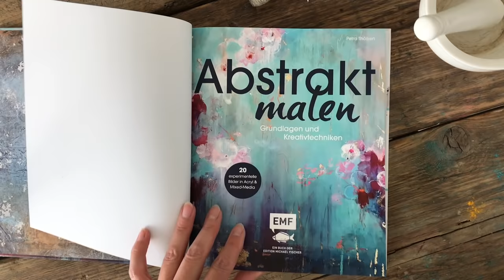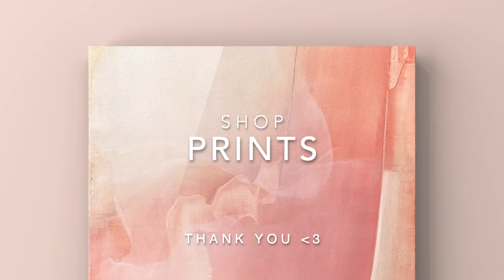Acryl Malerei Technik, einfache Tricks, für Anfänger, Farben mischen, Rakel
Der Trick ist ganz einfach und deshalb auch gerade für Anfänger in der Malerei so wunderbar umzusetzten. Worauf du noch achten soltest? Siehe dir das Video an und achte dabei auf die Farbwahl. Nun erst einmal zum simplen Trick: Du spühst einfach etwas Wasser auf die Fläche und schon kannst du deine Farbe ganz einfach mit dem Spachtel verteilen. Du kannst natürlich auch einen Catalyst oder beliebigen anderen Spachtel verwenden. Spachteltechniken sind immer gut für Anfänger. Du darfst die Farbe einfach mit deinem Werkzeug auf die Leinwand verteilen und so lassen. Die Linien und Muster, die dabei entstehen, betonen deinen Farbauftrag. So kannst du ein leichtes abstraktes Bild malen, welches so wundervoll in modern eingerichtete Wohnungen passt, aber es passt genauso zum Landhaus Stil, finde ich. Auch hier kommt die Schichtenmalerei zum Einsatz. Die Farben mischen sich optisch über die Lasurtechnik aber auch nass in nass wirst du Farben ineinander vermischen. Über diese Technik entstehen weitere Farbnuancen. So kannst du als Anfänger ganz entspannt vom Anfang bis zum Ende das Malen genießen.  Du trägst als erstes die Acrylfarbe Mauve (dunkles Magenta) auf. Dieses Mal kannst beruhigt wieder den HaarFön im Bad liegen lassen. Du malst direkt weiter. Ich habe auch einen Teigschaber verwendet. Vielleicht hast du einen in der Küche liegen? Ich stelle sie mit auf die Liste (Link weiter unten). Verwende einen Silikonspachtel zum auskratzen von Linien und Muster aus der nassen Farbe. So arbeite ich in der Abstrakten, wie in der Gegenständlichen Malerei. Es gibt dazu zahlreiche Video im Kanal (Tipps Videos weiter unten). Auch die  Farben sind in der Liste: Siehe Link unten.
💛Zahlreiche Kunstwerke kannst du jetzt auch als Print bestellen. Vielen Dank für deine Unterstützung, viel Freude beim Malen und bunte Grüße aus dem Atelier, Petra
!Ich bedanke mich hier auch ganz ausdrücklich und herzlichen für die schon getätigten Bestellungen!
Um mich zu unterstützen, können Sie mir eine Spende auf meinem sicheren Paypal-Konto hinterlassen:

MATERIAL
BUCH
➡️ENGLISH. Du kannst es jetzt vorbestellen:
Wähle das Land aus und finde dein Buch zum vorbestellen (Amazon)

Poste Fotos auf Instagram oder andere sozialen Netzwerken, indem du mich in der Story verlinkt (@ petra_thoelken) damit ich dein Kunstwerke sehen kann.
Links zu Materialien aus Videos:
Beim Kauf eines Produktes über einen der entsprechenden Links werde ich mit einer Provision vergütet, am Preis für Dich ändert sich dadurch aber nichts. So kannst du mich tatsächlich auch ein klein wenig Unterstützen und du hilfst so dabei, dass noch weitere Videos entstehen können. Das gleiche gilt für dein Like. Dieses Video ist KEINE Kooperation. Es wurde aus privaten Mitteln finanziert.